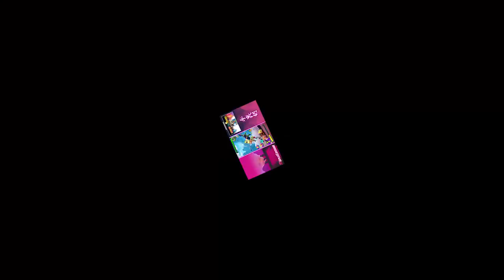Playing BASEBALL in Dragon Ball Legends!!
So recently i maxed out my FREE SP Baseball Yamcha in Dragon Ball Legends and i thought i'd make a pretty cool video on it in Dragon Ball Legends PvP! Where we have to hit Home Runs with the Baseball Yamcha!

- Monkey 🐒